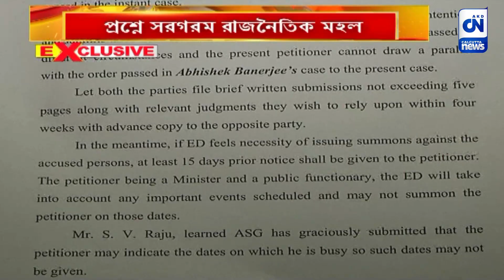ইডির তলবে গরহাজির আইনমন্ত্রী, গোপন ঠিকানায় সাক্ষাতকার CN-কে | Calcutta News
ইডি অন্তত ১০ বার তাকে তলব করলেও প্রত্যেকবারই হাজিরা এড়িয়ে গিয়েছেন মুখ্যমন্ত্রী। তবে আমাদের প্রতিনিধির সঙ্গে টেলিফোনে কথা বলার পর গোপন সাক্ষাত্কারেও রাজি হলেন তিনি। আইনের ফাঁকে বাঁচার চেষ্টা, প্রশ্নে সরগরম রাজনৈতিক মহল।